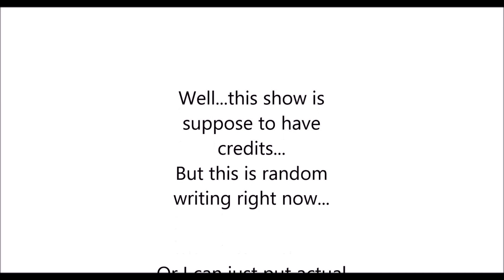Vixx's Ken: Ep1: Bad Dream(빅스의 켄)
I saw the video for the song at the beginning and I thought if they had a show, it would be about Ken with his best friend Hongbin. Ken constantly causes trouble with the other members and Hongbin has to make up for it. But at the end, everyone still loves him. :D